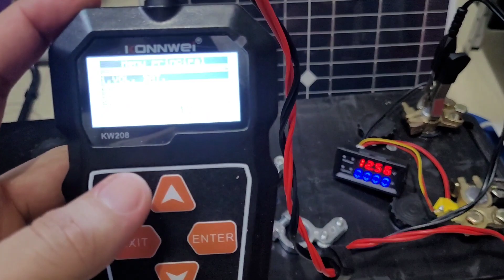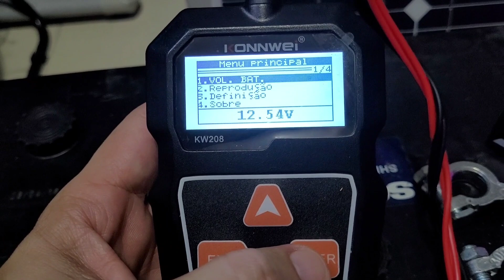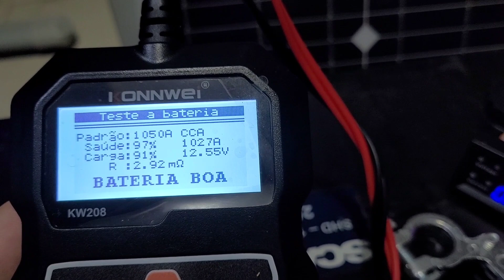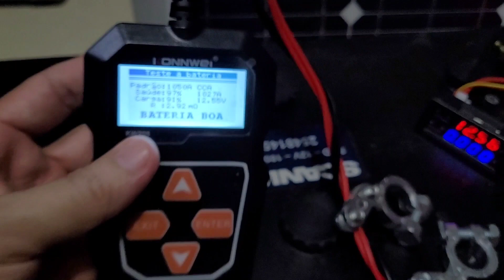Isso Acaba com o rendimento da Bateria no OFF-GRID - Energia Solar Fácil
Veja que uma simples escolha errada acaba com o desempenho do banco de baterias.
Link para comprar TESTADOR DE BATERIAS
VEJA AGORA: Onde compro todos meus equipamentos e ferramentas com desconto:

Inversor 4000/8000w LVYUAN - Estoque BRASIL

KIT REFLETOR SOLAR